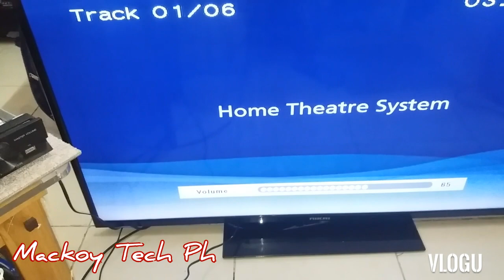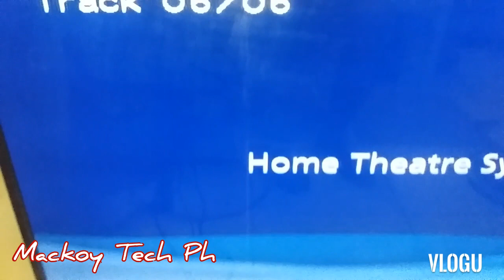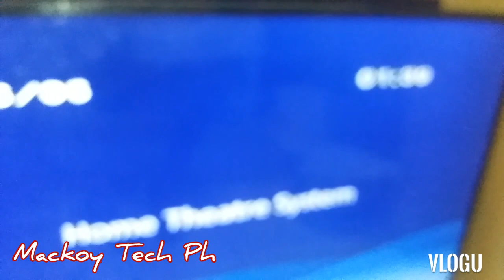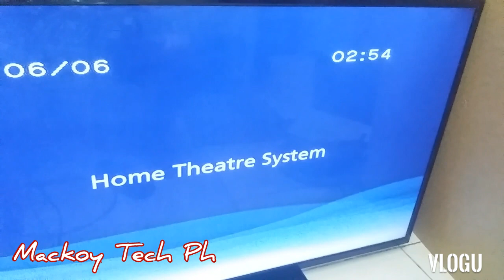HOW TO FIX SONY HOME THEATER. NO POWER & NO AUDIO OUT. USING ONLY A JUMPER WIRE.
Model: Sony  Home Theatre DAV-TZ135
Problem: No power and No audio  out.

Simplest way on how to fix without  any replacing parts. By using only a jumper wire.